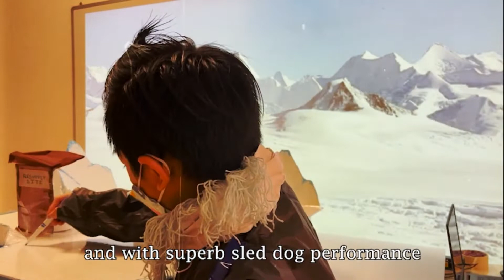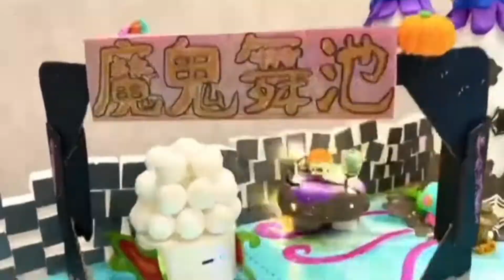Matatalab - Amazing Projects of the 2022 MWRC Global Online Trials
The 2022 MWRC Global Online Trails has come to an end. Let’s take a look at some of the amazing projects done by children from all over the world. It's amazing what these kids can do. There’s so much creativity, from decorating the hands-on coding robots to decorating their own mask to fit the theme. We are just glad that they had fun combining their awesome ideas with their coding skills to plan an entire Antarctic Exploration. We look forward to seeing more exciting works from you!